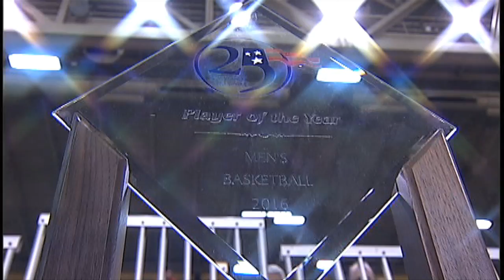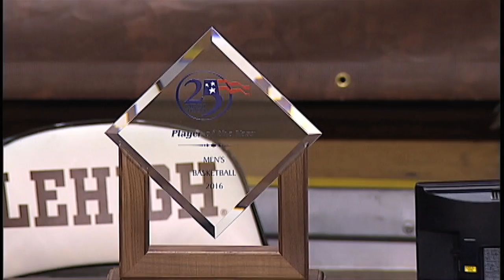Lehigh Basketball End of Season Awards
The Lehigh men's basketball team celebrates multiple honors for their 2015-16 season. Junior Austin Price reaches the 1000th point plateau, while big man Tim Kempton makes his mark in the history books.